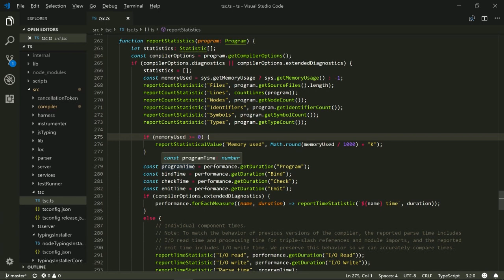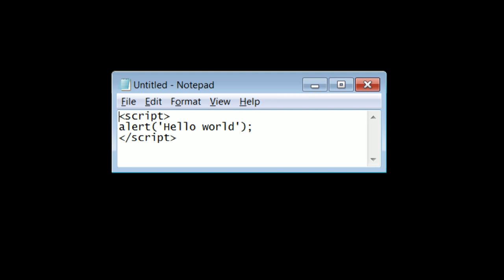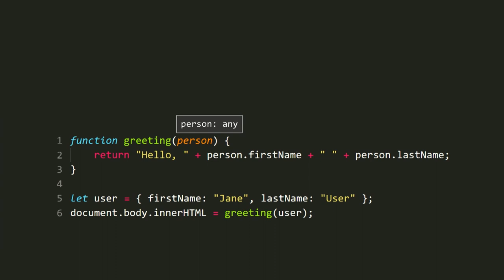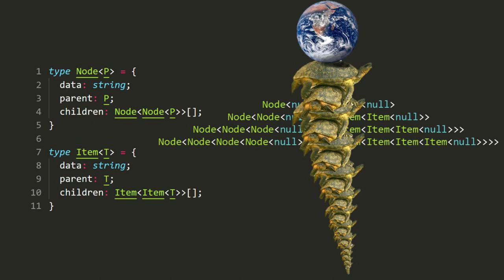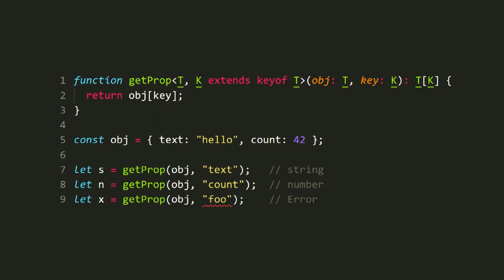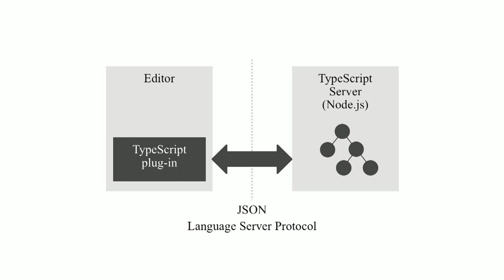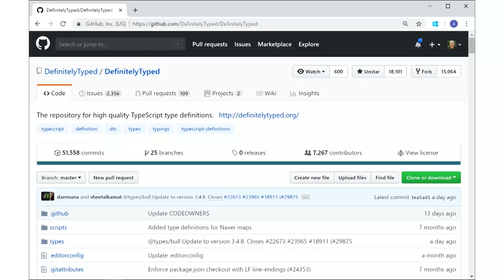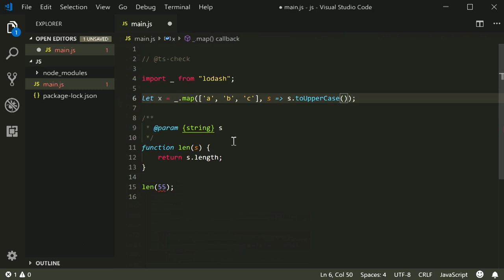dotJS 2018 - Anders Hejlsberg - TypeScript: Static types for JavaScript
How do you define and implement a static type system for a dynamic language like JavaScript, and why would you even care to? Anders explores how TypeScript came to be, how it differs from classic type systems, and how it can be beneficial even if you don't like types.